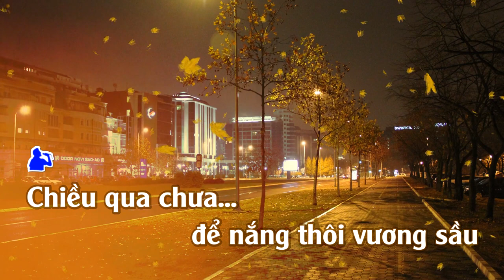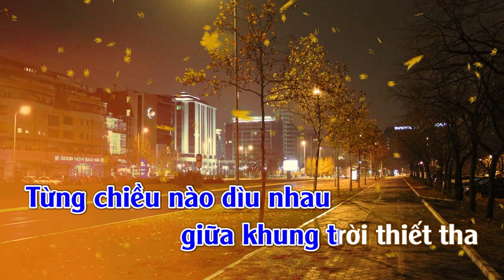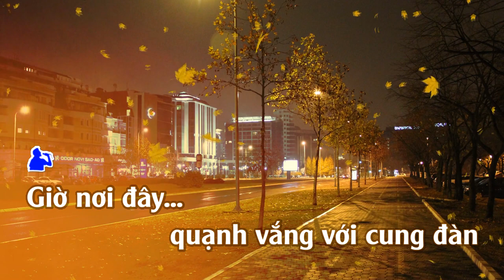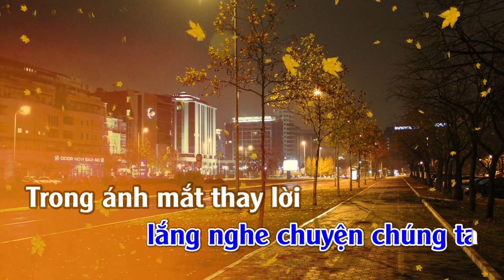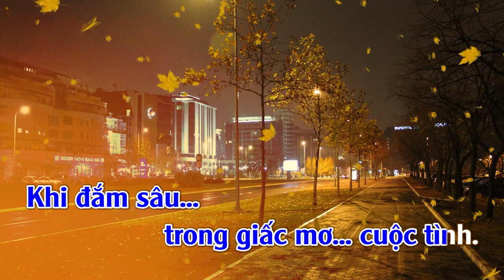Còn Mãi Nơi Đây | Karaoke | Tone | Nam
Còn Mãi Nơi Đây
Tác giả: Quốc Dũng